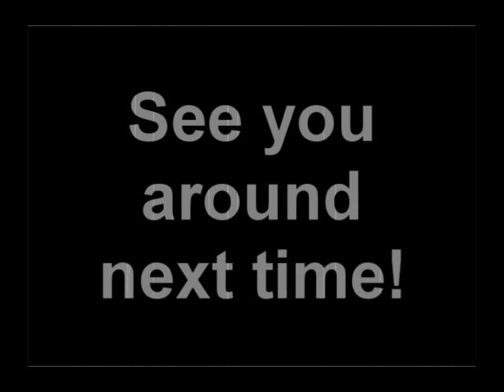Steve Wickham & Richard Naiff Irish Tour November 2008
A short but powerful reminder of the short Irish tour by Steve Wickham and Richard Naiff in November 2008.
Many wonderful moments with music, songs and tunes from the past, present and future - great classic, country, world and traditional songs!
Many happy and smiling faces in the crowd during those shows :)
Hope you will be able to catch some of that spirit from this little video ...